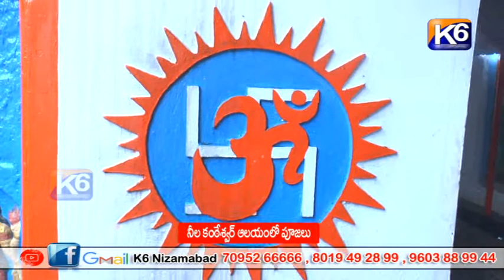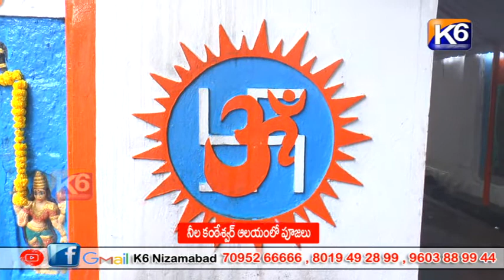నీల కంటేశ్వర్ ఆలయంలో పూజలు || K6 News 29-08-2022